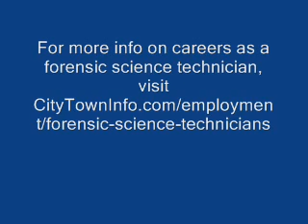Forensic Scientist Career Overview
Interested in becoming a forensic scientist? Watch this video to learn what a career as a forensic science tech is really like. Provides an overview of the day to day working life of a forensic scientist.